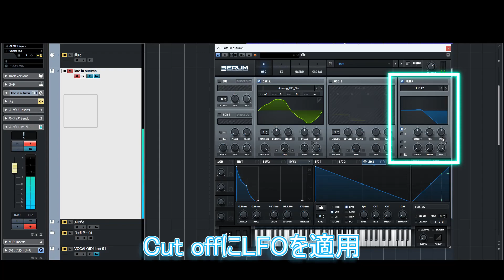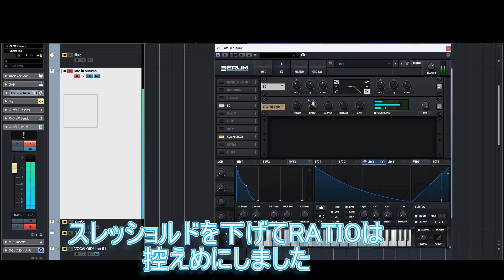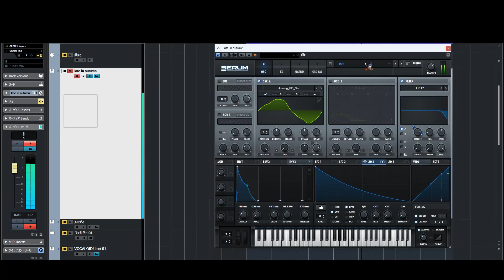fripSideっぽいシンセリードの作り方【late in autumn/八木沼悟志】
▽その後曲全体の完全再現音源を作りました。

簡単に作れる